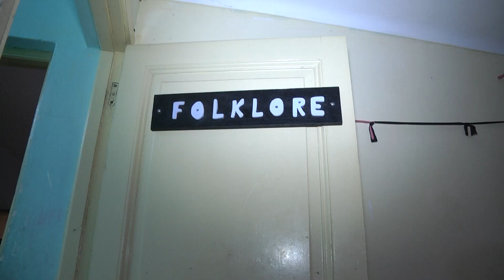Nuevamente robaron en el taller de Folclore de la escuela Pérez Colman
Delincuentes rompieron un candado e ingresaron al aula donde funciona el taller. Se llevaron un equipo de audio y revolvieron todo lo que tenían